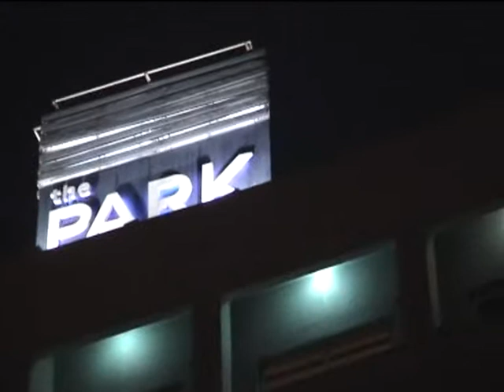30th Park hotel dirty water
Water Supply in Hotel rooms in Hotel Park , Delhi See the Service of 5 Star Hotel , Delhi , India ,